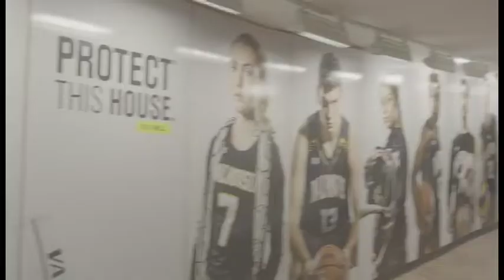A Tour of Dalplex